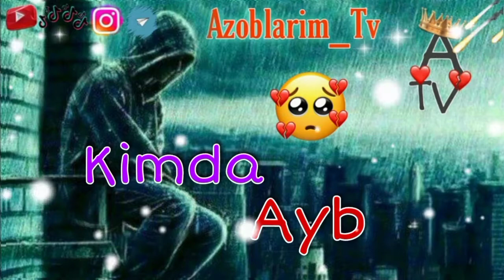💔Oʻzgasini qoʻllarida🤦🏻‍♂️ Endi uning qoʻllari 😢 (Yolgʻizbek ft. Eldar) | Azoblarim_Tv ❣️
Azoblarim_Tv ❣️

Potspiska like koment video yoqsa 😉
Biz bilan qoling.